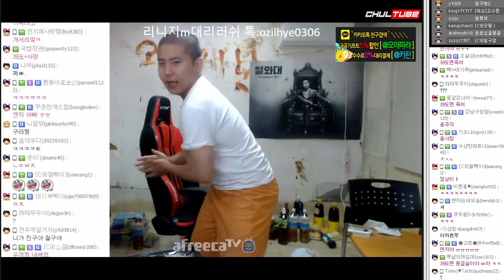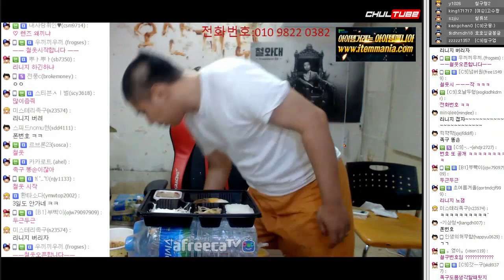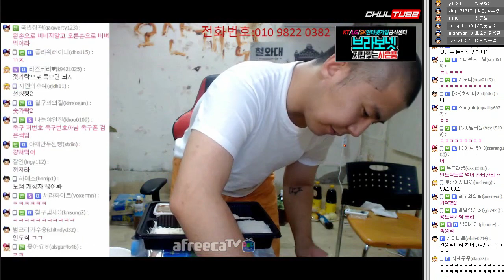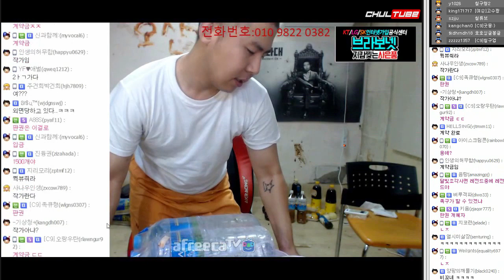철구, 열나고 아픈 날 함박스테이크 도시락 먹방 (17.06.23-1) :: MukBang